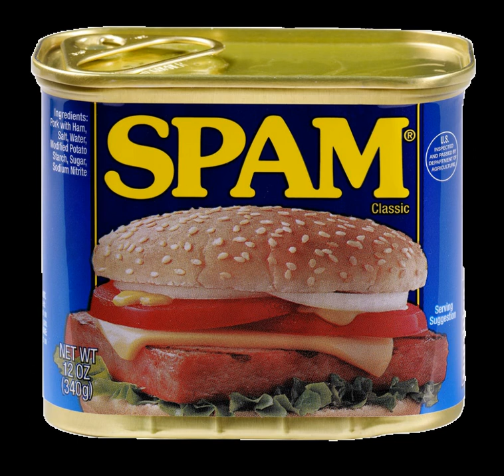SPAM (food) | Wikipedia audio article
This is an audio version of the Wikipedia Article:
SPAM (food)

00:01:13 1 History
00:03:19 2 International usage
00:03:28 2.1 United States and territories
00:04:55 2.1.1 Hawaii
00:06:40 2.1.2 Guam and the Northern Marianas
00:07:15 2.1.3 Puerto Rico
00:07:32 2.2 United Kingdom
00:08:12 2.3 East and Southeast Asia
00:11:17 2.4 Middle East
00:11:26 2.4.1 Israel
00:12:33 3 In popular culture
00:15:34 3.1 Spam celebrations
00:17:04 4 Nutritional data
00:17:26 5 Varieties

- Socrates

SUMMARY
Spam (stylized SPAM) is a brand of canned cooked meat made by Hormel Foods Corporation. It was first introduced in 1937 and gained popularity worldwide after its use during World War II. By 2003, Spam was sold in 41 countries on six continents and trademarked in over 100 countries (not including the Middle East and North Africa).According to its label, Spam's basic ingredients are pork, with ham meat added, salt, water, modified potato starch as a binder, sugar, and sodium nitrite as a preservative. Natural gelatin is formed during cooking in its tins on the production line. Many have raised concerns over Spam's nutritional attributes, in large part due to its high content of fat, sodium, and preservatives.By the early 1970s the name "Spam" became a genericized trademark, used to describe any canned meat product containing pork, such as pork luncheon meat. With expansion in communications technology, it became the subject of urban legends about mystery meat and other appearances in pop culture. Most notable was a Monty Python sketch which led to its name being borrowed for unsolicited electronic messages, especially spam email.